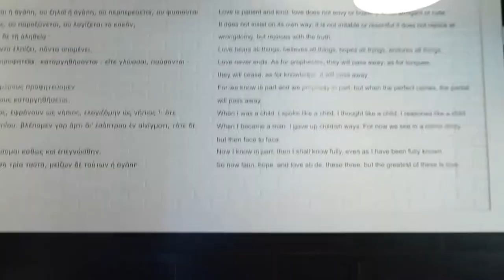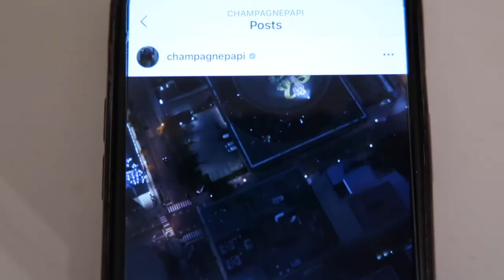VLOG | DRAKE'S CLB LOCATION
intro & outro by: @lilsauuce